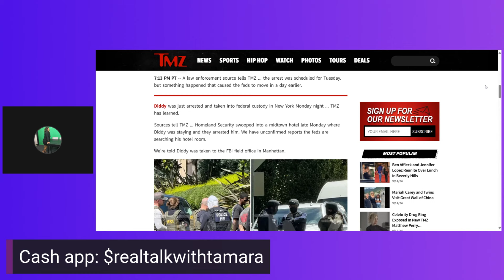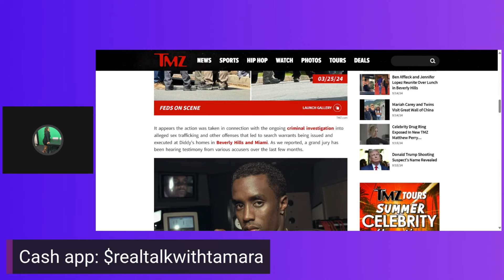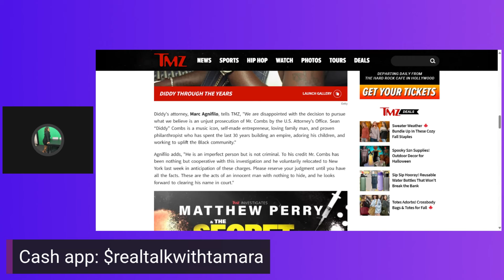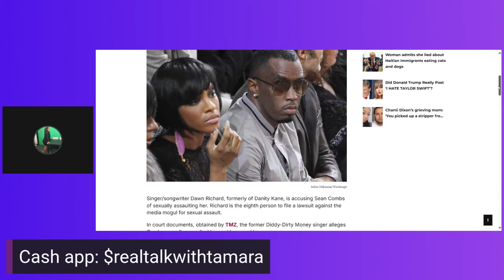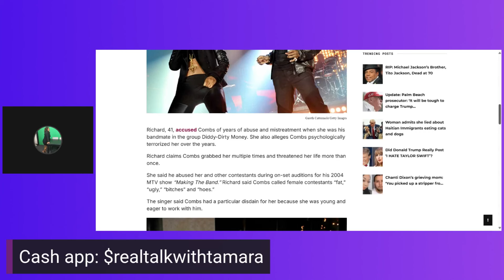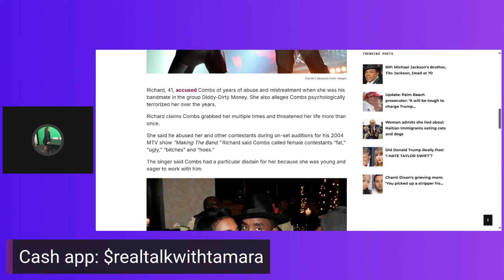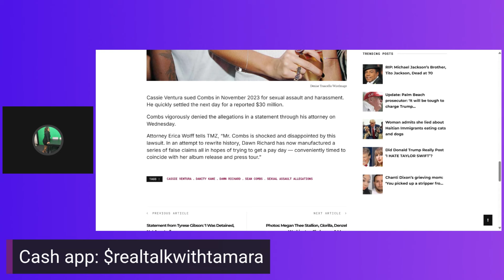BREAKING! pdiddy TAKEN INTO FEDERAL CUSTODY IN NEW YORK!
Real Talk With Tamara